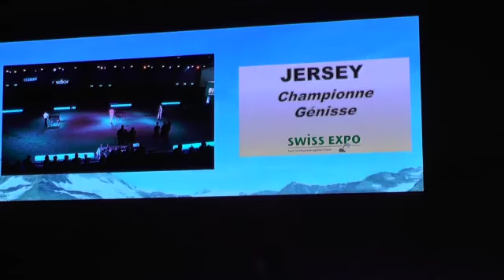Swiss Expo 2015 Jersey Rinder Championne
Swiss Expo 2015: Hier sehen Sie die Wahl der Jersey-Rinder-Championne.